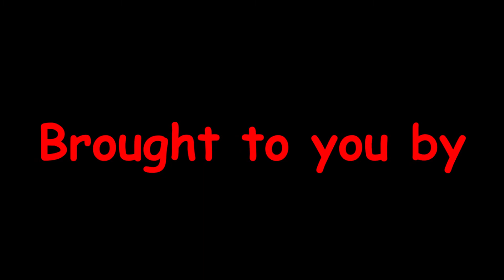Segmented Wood Cones pt 3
Here's my latest attempt at making another one. Just a silent slide show.